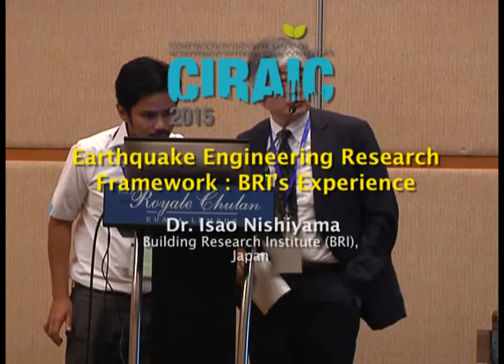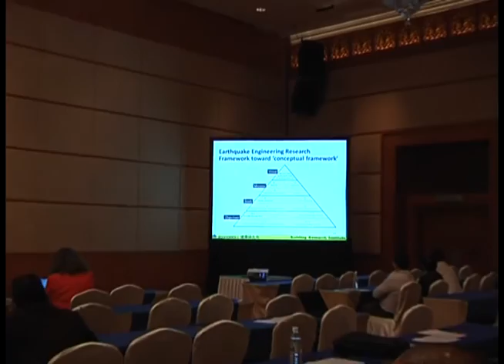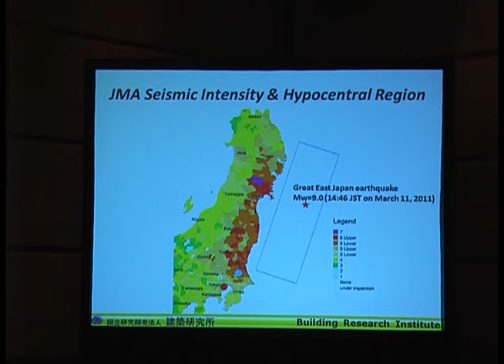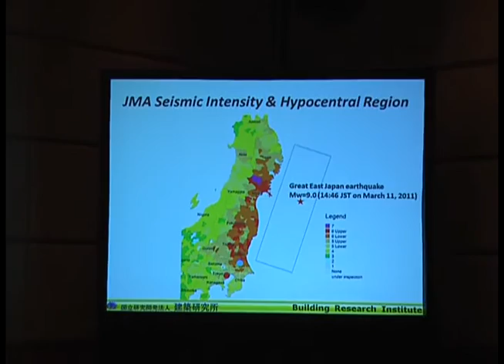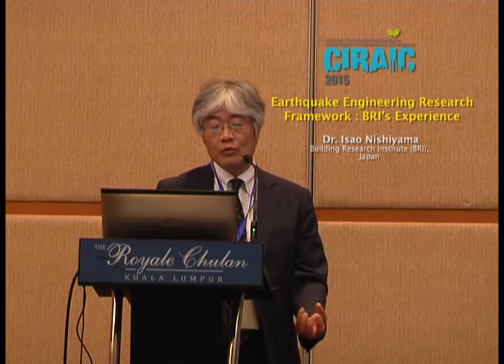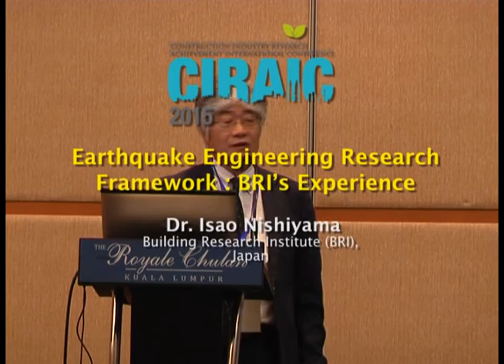Parallel Session 2-3: Dr. Isao Nishiyama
"Earthquake Engineering Research Framework: BRI’s Experience"
Dr. Isao Nishiyama
Building Research Institute (BRI), Japan

4th Construction Industry Research Achievement International Conference
"Global Sustainable Construction Beyond 2020"
The Royale Chulan, Kuala Lumpur
22 October 2015, Thursday